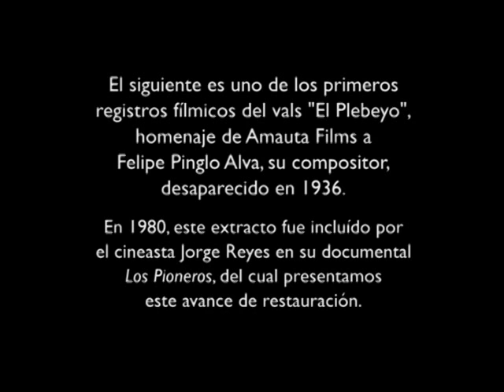"El Plebeyo", fragmento del film "Gallo de mi galpón" (Sigifredo Salas, Amauta Films, Lima, 1938)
Dos años después del fallecimiento de Felipe Pinglo Alva (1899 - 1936), la compañía Amauta Films incluyó el emblemático vals "El Plebeyo" en su producción "Gallo de mi galpón".
El sonido filmado en directo, la coherencia de la temática social de la canción con el estilo demócratico y popular de Amauta y el talento e intensidad de la entonces dicisieteañera Jesús Vásquez, confieren a este fragmento de auténtica emoción. La acompaña el "Sexteto de laúdes Valderrama"
Consciente de su importancia, Jorge Reyes lo presenta como parte de los recuerdos de Manuel Trullen en el documental de 1980 "Los Pioneros", que en el Archivo Peruano de Imagen y Sonido estamos recuperando digitalmente.

- Mario Lucioni, Irela Núñez

Emilio Bustamante analiza el origen creativo y las vicisitudes del vals (también que aquí copiamos

EL PLEBEYO
Según Ricardo Miranda Tarrillo, el vals  “El Plebeyo” de Felipe Pinglo (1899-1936) fue estrenado en el teatro Alfonso XIII del Callao, en 1930, por el cantante Alcides Carreño (Miranda Tarrillo 1989: 80). Sin embargo, Carlos Alberto Leyva Arroyo cita a Juramo (Juan Rasilla Moreno), quien anota en un artículo publicado en La Crónica como fecha de composición de la canción el 16 de mayo de 1934 (Leyva Arroyo 1999: 53).

Existen varias versiones sobre los personajes y circunstancias que motivaron el vals. El sastre Jorge Lázaro Loayza, amigo de Pinglo, sostenía que estaba basado en una experiencia sentimental vivida por él que contó al compositor. Sin embargo, hay otras fuentes que señalan al tejedor de canastas Luis Enrique Rivas como el verdadero inspirador del tema. Miranda Tarrillo afirma que, según amigos de Pinglo a los que entrevistó, la canción tendría como fuente "el propio drama vivido por Felipe entre 1921 y 1923" cuando se habría enamorado de una joven de 17 años de nombre Gianina, hija de un industrial italiano apellidado Zucarello (Miranda Tarrillo 1989: 84). Por su parte, Leyva Arroyo cita a Nieves Taboada, quien sostiene que la canción fue inspirada por una película de Hollywood titulada Ella noble y él plebeyo protagonizada por Billie Dove (Leyva Arroyo 1999: 53).

Jesús Vásquez aparece cantando el tema en la película Gallo de mi galpón (1938). Ese mismo año se realiza en Lima la película Corazón de criollo, adaptación libre de “El Plebeyo” (Bedoya 1997: 124). En 1939, Vásquez es coronada Reina de la Canción Criolla. Sin embargo, en 1939 también, habría tenido lugar un incidente de censura gubernamental en contra de “El Plebeyo”. Según el músico Enrique Pozo Zegarra (entonces integrante del trío de cuerdas de Radio Goicochea y encargado de elaborar los programas de música criolla de esa emisora),  un día al presentar los temas que habían seleccionado los cantantes Delia Vallejos y Javier Gonzales, el director artístico de la estación, Eduardo Sierralta Lorca, tomó un lapicero y tarjó “El Plebeyo” en los programas. Sierralta explicó luego a los cantantes que la Dirección de Radio había prohibido la emisión de ese y otros valses criollos.  El motivo de la censura habría sido el supuesto carácter subversivo de las letras de las canciones. Pozo Zegarra afirma que autoridades de la dictadura de Benavides atribuyeron la autoría de “El Plebeyo” al líder del APRA, Víctor Raúl Haya de la Torre (Pozo Zegarra 1984).

- Emilio Bustamante

Bibliografía:

Bedoya, Ricardo. Un cine reencontrado. Diccionario ilustrado de películas peruanas. Lima: Universidad de Lima, 1997).
Leyva Arroyo, Carlos Alberto. De vuelta al barrio. Historia de la vida de Felipe Pinglo Alva. Lima: Biblioteca Nacional del Perú-Pontificia Universidad Católica del Perú, 1999.
Miranda Tarrillo, Ricardo. Música criolla del Perú. Breve historia. Lima: Ministerio de Educación, 1989.
Pozo Zegarra, Enrique. Agravio no reparado a la memoria del inmortal ¡Bardo! Lima: s/e., 1984.La filmación.